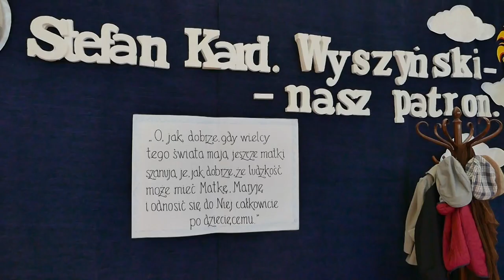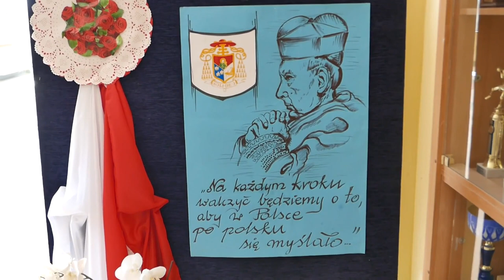"Czwórka" dostała nowy sztandar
Przed laty była jedną z największych podstawówek na mapie Tczewa - teraz wróciła. To skutek rządowej reformy edukacji. 28. maja placówka otrzymała nowy sztandar. W skład obwodu SP4 wchodzą główne ulice z rejonu Suchostrzyg, Bajkowego i Prątnicy. W latach największego wyżu demograficznego - gdy jeszcze na Suchostrzygach nie było "dwunastki" w "czwórce" dzieciaki uczyły się na zmiany. Obecnie uczy się około 700 dzieci.